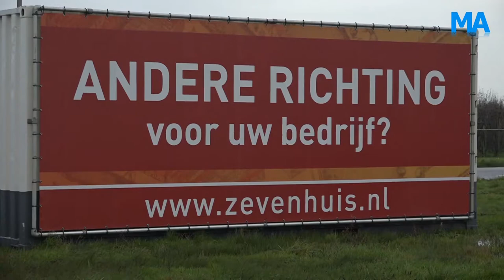Reportage: "Hoorn - Regenten met een arrogantie die geen naam kent"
ZWAAGDIJK-WEST - Als Marcel Croese begin deze eeuw Haarlem voor het Westfriese Zwaagdijk-West verruilt, hoopt hij daar de rest van z'n leven van de rust en de natuur te kunnen genieten. Maar nu de gemeente Hoorn bedrijventerrein Zevenhuis naast het dorp plant, vreest hij dat het binnenkort gedaan is met zijn woongenot.